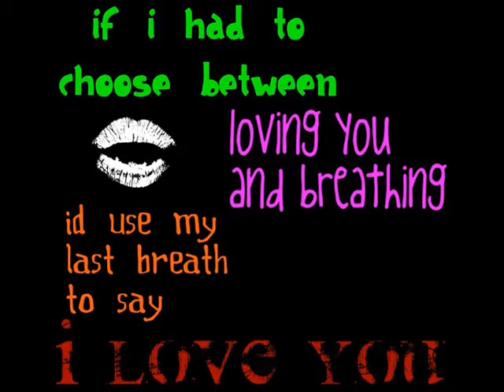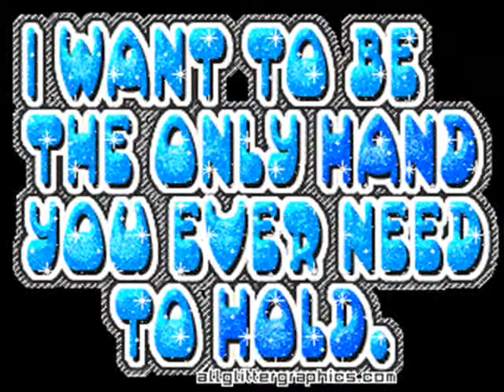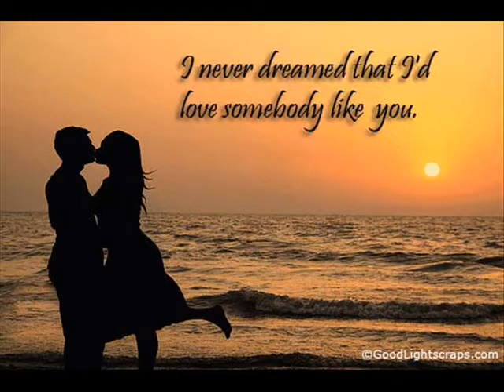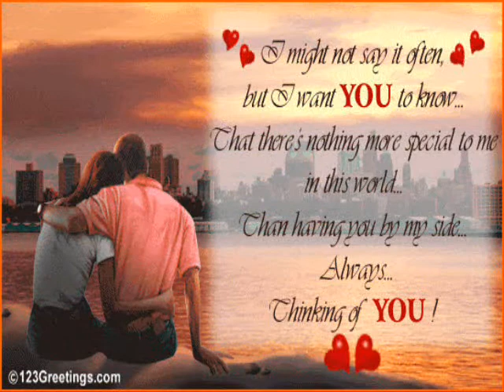MARK MY LOVE ( HOW DO I LIVE WITHOUT YOU...)